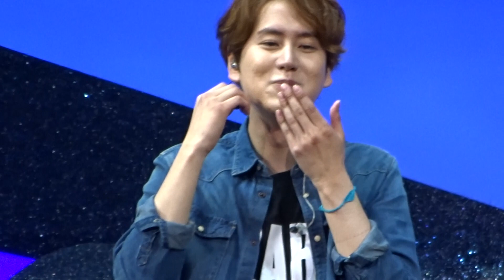[HD]160528 SUPER CAMP in MACAU - Whistle Kyuhyun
20160528 SUPER CAMP in MACAU